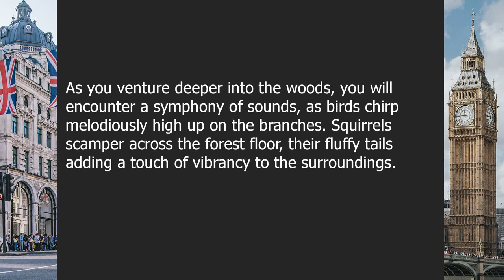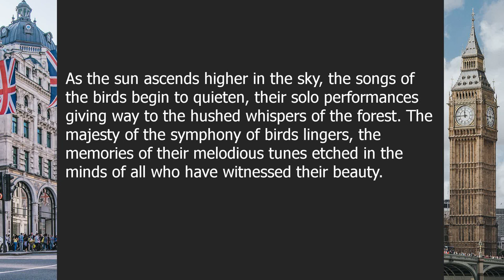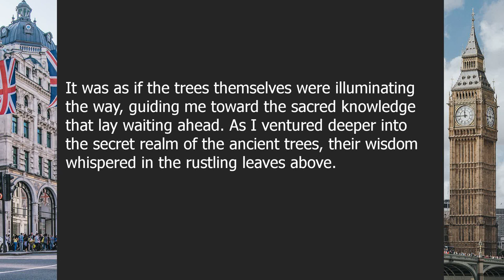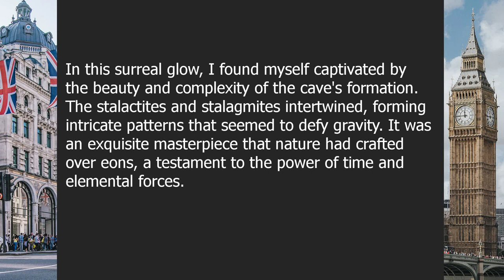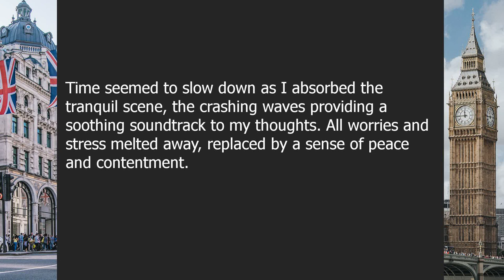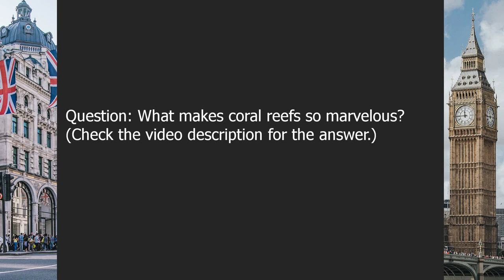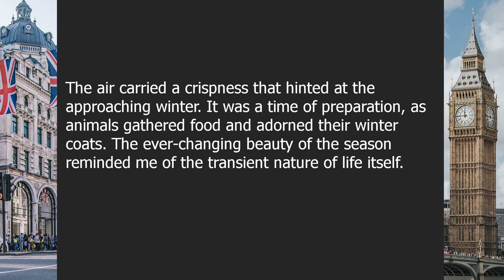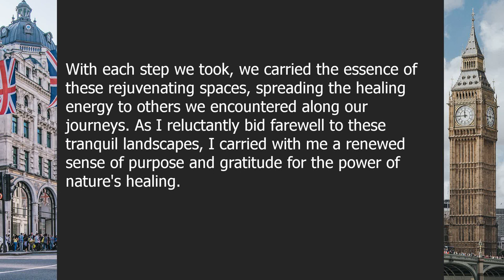Nature | Beginner English Listening Comprehension for Practicing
About this video:

Whispers of the Wild: Embracing the Secrets of Nature

00:00-03:32 | Chapter 1: The Enchanting Beauty of Forests
03:32-07:07 | Chapter 2: The Symphony of Birds
07:07-11:15 | Chapter 3: The Dance of Butterflies
11:15-15:33 | Chapter 4: The Secrets of Ancient Trees
15:33-19:14 | Chapter 5: The Mysterious World of Caves
19:14-22:42 | Chapter 6: The Magic of Waterfalls
22:42-26:20 | Chapter 7: The Whispers of Ocean Waves
26:20-30:20 | Chapter 8: The Marvels of Coral Reefs
30:20-34:26 | Chapter 9: The Fascination of Desert Landscapes
34:26-38:34 | Chapter 10: The Harmony of Seasons
38:34-42:29 | Chapter 11: The Power of Nature's Healing

Question answers:

Question 1: What makes forests so enchanting?
Answer: Forests are enchanting due to their lush greenery, diverse wildlife, and peaceful atmosphere.

Question 2: What creates the symphony of birds in nature?
Answer: The symphony of birds is created by their melodious songs and the joy of being free in their natural habitats.

Question 3: What is mesmerizing about the dance of butterflies?
Answer: The mesmerizing dance of butterflies showcases their vibrant colors, graceful movements, and their role in pollination.

Question 4: What are some secrets that ancient trees hold?
Answer: Ancient trees hold the secrets of centuries, witnessing the passage of time and providing shelter and wisdom to countless creatures.

Question 5: What mysteries can be found in caves?
Answer: Caves hold hidden wonders like stalactites, stalagmites, and underground ecosystems that have adapted to thrive in darkness.

Question 6: What makes waterfalls magical?
Answer: Waterfalls create a magical sight with their cascading water, soothing sounds, and the sense of serenity they evoke.

Question 7: What are the whispers of ocean waves?
Answer: The whispers of ocean waves are the rhythmic sounds they produce as they crash against the shore, creating a soothing and mesmerizing ambiance.

Question 8: What makes coral reefs so marvelous?
Answer: Coral reefs are marvelous due to their vibrant colors, biodiversity, and the intricate ecosystems they support.

Question 9: What is fascinating about desert landscapes?
Answer: Desert landscapes fascinate with their vast dunes, unique plant and animal adaptations, and the sense of solitude they convey.

Question 10: What creates the harmony of seasons in nature?
Answer: The harmony of seasons is created by the cyclic changes in weather, flora, and fauna, showcasing the ever-changing beauty of the natural world.

Question 11: How does nature have the power to heal?
Answer: Nature has the power to heal through its therapeutic landscapes, fresh air, and the calming effect it has on our minds and souls.